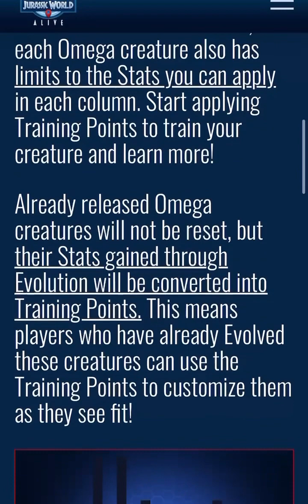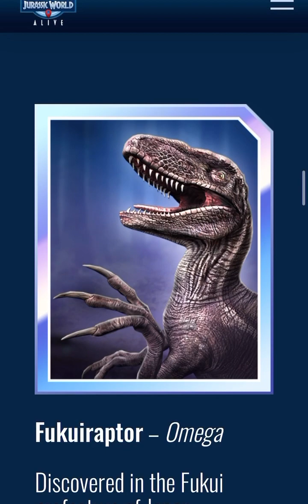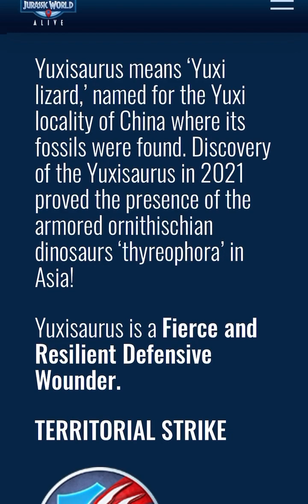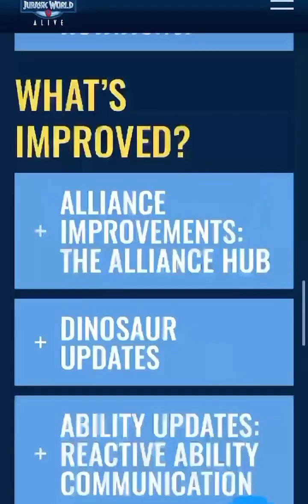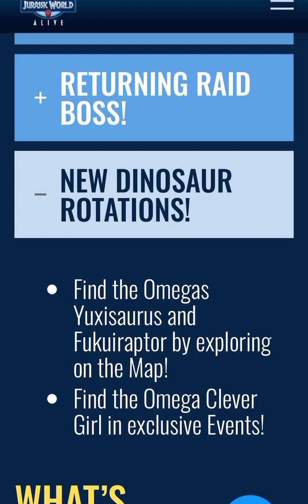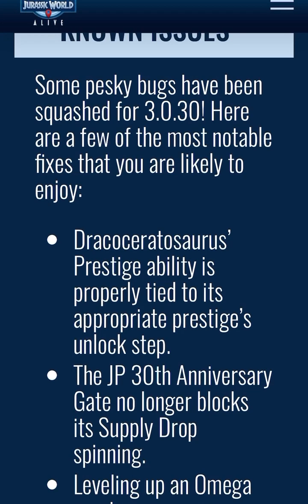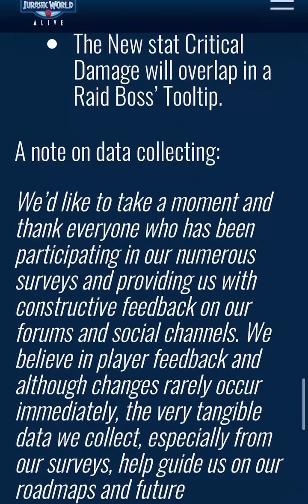Jurassic World Alive - Update 3.0.30: The 30th Anniversary Update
Jurassic Park 30th Anniversary Update of Jurassic World Alive is coming soon, we have 3 new Omega Creatures, new Creature Stat; Critical Damage, 2 Unique Creatures that needed buffs, and The Alliance Hub.

The 3 new Creatures are Clever Girl The Velociraptor (or The Big One) from Jurassic Park, Fukuiraptor, & Yuxisaurus. These 3 creatures are all Omegas.

Albertospinos is getting a reactive ability change, and Spinoconstrictor is getting a buff.

We already know that Megalosuchus is re-entering as Raid Boss Creature, it’s coming back on June 23rd.